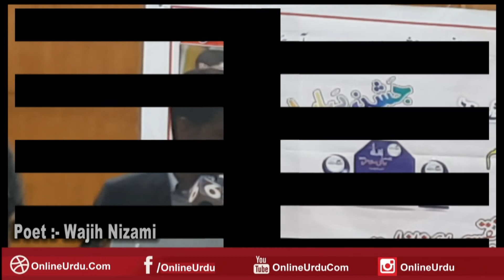Dil ko Dil ka Pata nai hota By Wajih Nizami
دِل کو دِل کا پتہ نہیں ہوتا. وجیہ نظامی